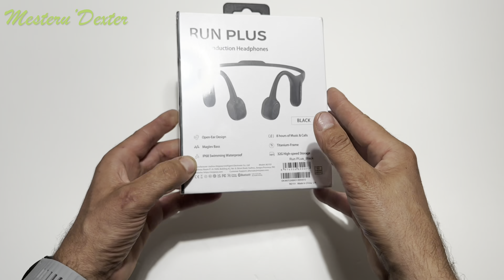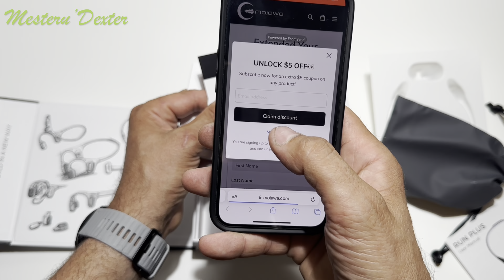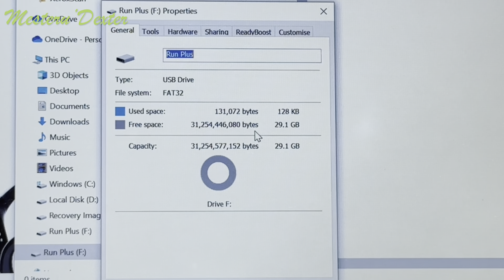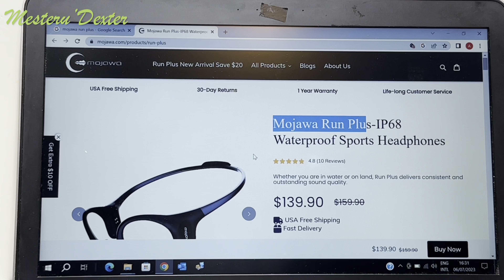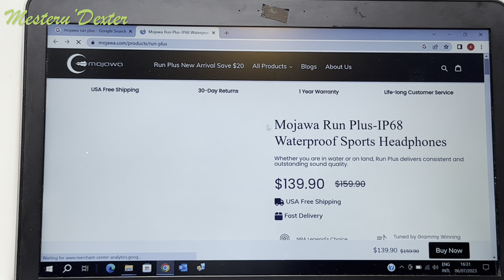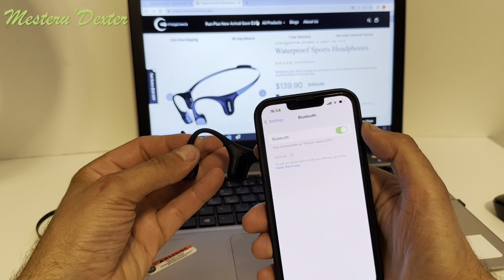Mojawa Run Plus - Casti audio wireless pentru orice sport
Prezentam un model de casti audio cu conductie osoasa de la producatorul Mojawa.

 Castile se numesc Run Plus si pot fi gasite pe site-ul producatorului sau pe Amazon: